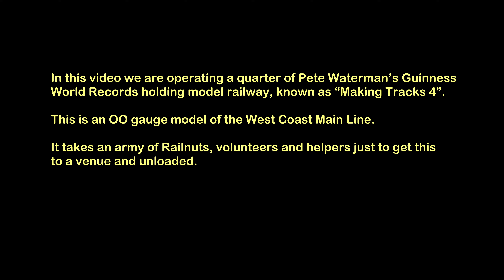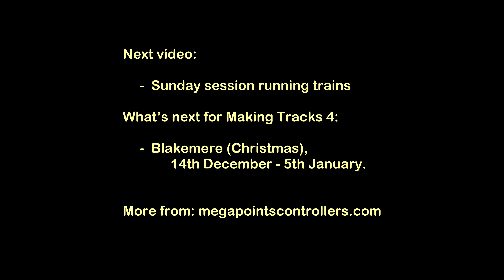GETS 2024 Sat Afternoon Running sessions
Saturday afternoon at “The Great Electric Train Show”,  Milton Keynes,  Saturday 12th Oct 2024.

Running trains, up close and personal. Part of Pete Waterman’s Guinness World Records holding model railway, known as “Making Tracks 4”.

An OO gauge model of the West Coast Main Line.

It takes an army of Railnuts, volunteers and helpers just to get this to a venue and unloaded.
Then the screaming can begin…

All Making Tracks layouts are exclusively controlled by MegaPoints Controllers System2 and legacy range. For details